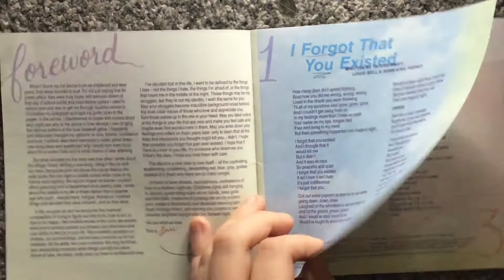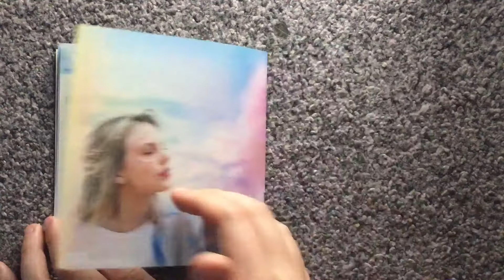Lover Look-Through - Taylor Swift